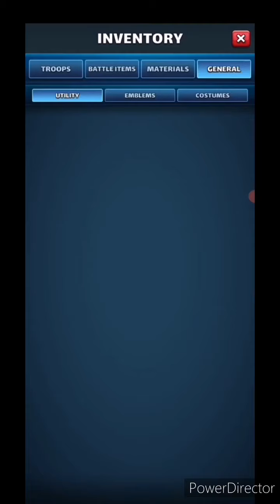War Hits. 6th_sense vs EVEREST. Attack Boost(audio on)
Empires and Puzzles. War Hits. Attack Boost